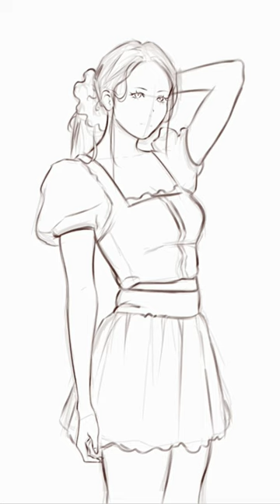Drawing pose [ibisPaintx]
♧ Brushes : Mechanical pencil,
Soft Pastel